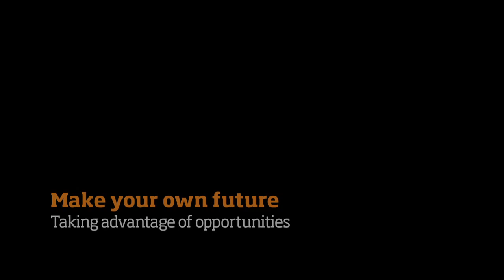Astronaut Don Pettit ('78) speaks at Commencement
When Astronaut Don Pettit graduated from OSU's College of Engineering in 1978, he was pretty sure he had the skills and tenacity to do whatever he dreamed, even if what he dreamed of was going to space. What has taken him completely by surprise is the fact that he is now speaking to the 2010 graduating class at Oregon State about the future that they will be able to shape for themselves, and the world.